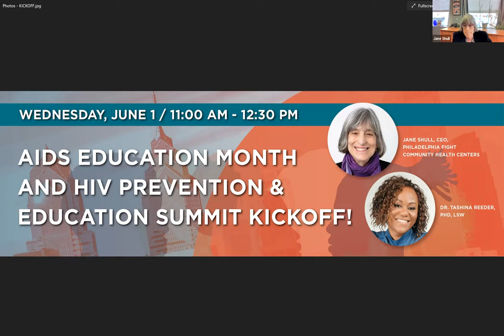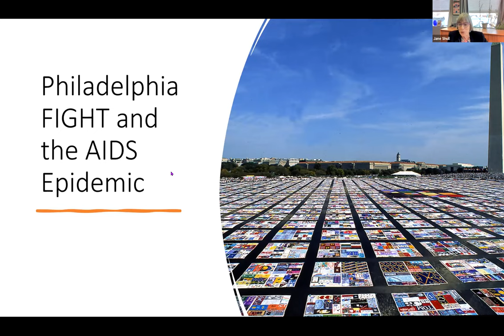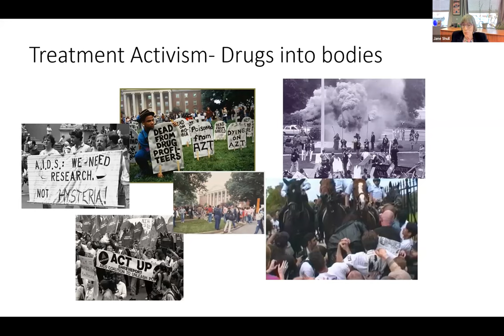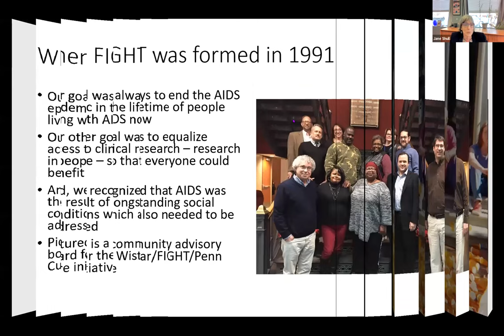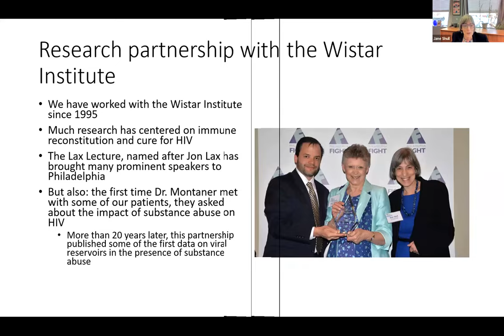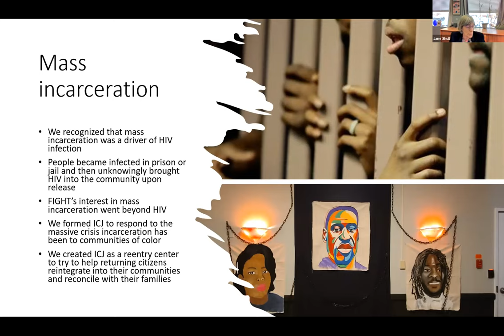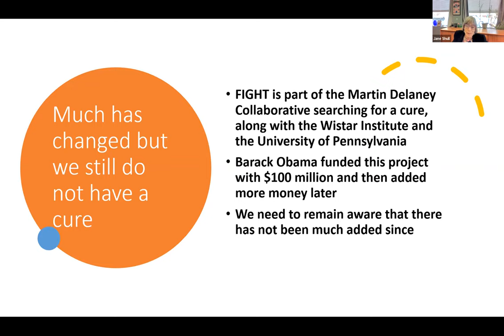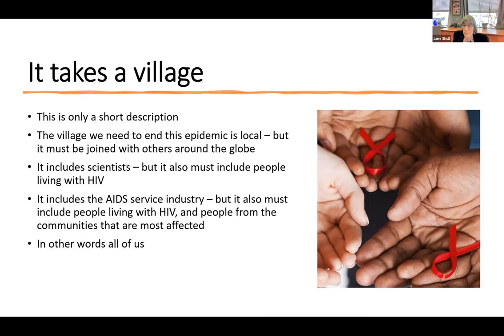June 1, 2022, AEM HIV Prevention & Education Summit Kickoff with Jane Schull, CEO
Theme: It Takes a Village: Building Community & Health Advocacy